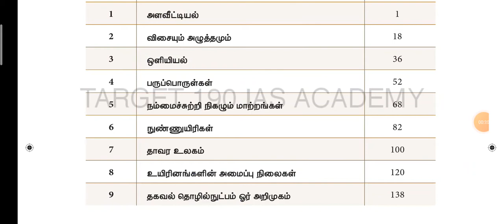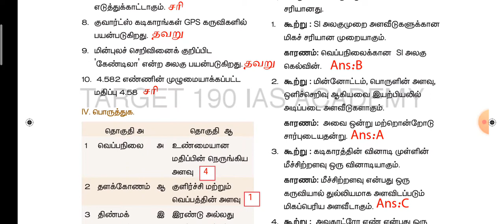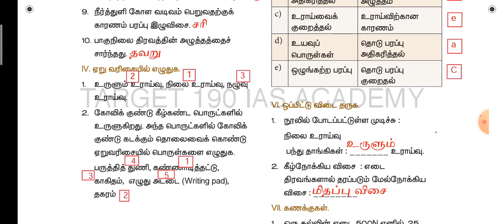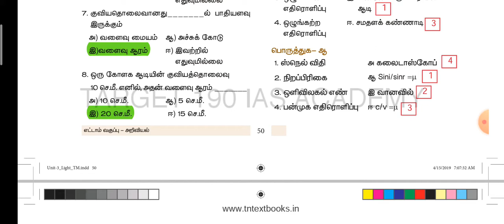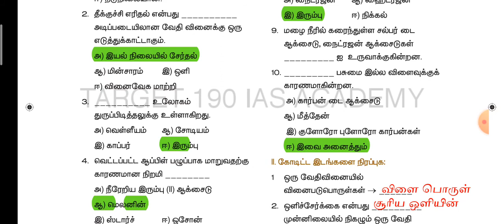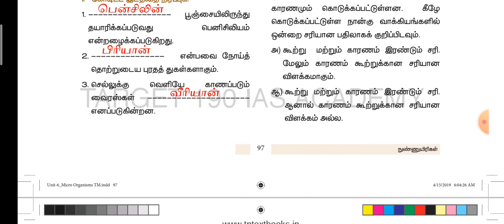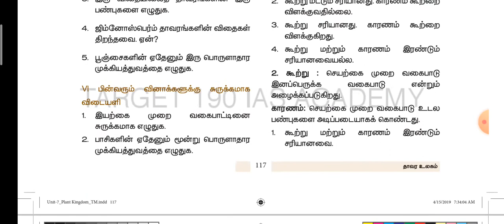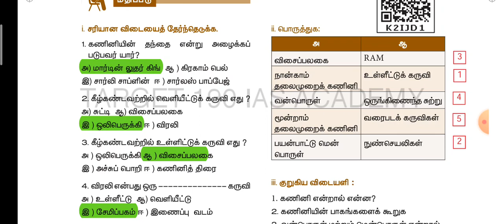8th std science term 1 Book back Question and Answer (Tamil Medium)